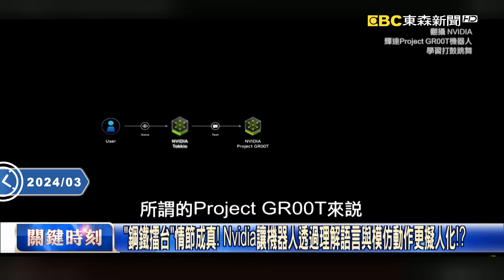【關鍵精華】百度狂言自家AI「大勝GPT-4」遭踢爆「全是假的」？！習近平「買不到輝達晶片」AI發展恐停滯不前！-劉寶傑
百度稱文心一言AI生成大勝GPT-4 「無法採購」輝達處理器卻狂言「取代」程式設計師！
百度稱自家AI「架構具優勢」！ 落後美國一大節…性能較低中國晶片難高效率運作！？

黃仁勳再炸裂AI界！ NVIDIA殺手級晶片B200效能是H100的7倍、速度快30倍！
黃仁勳GTC大會展示NVIDIA的AI宇宙野心 黃：人類的算力又較前天推升30倍！
「鋼鐵擂台」時代來臨！「可移動的都是機器人」 黃仁勳秀出人形大軍秀戰力！？
從生產到應用研發中心都在這裡 輝達GTC舞台黃仁勳刻意秀出「大大台灣」！？
台灣氣象署將與NVIDIA合作… 「Earth-2」預測颱風精準度從25公里變2公里！
NVIDIA「Earth-2」用超級電腦AI分析 讓使用者幾秒鐘內提供警告更新預報！？
工期減少2個月！？台灣緯創生產線也要跟Nvidia合作 透過AI提升建廠速度！？
台積電良率狠甩三星、英特爾秘密武器？ 輝達運算式微影平台優化光刻技術！
Nvidia殺手級AI晶片亮相！ B200效能是H100的7倍但成本能耗降低了25倍！？
輝達極致工藝由台廠打造 B200裡有2080億顆電晶體用台積電4NP製程技術！
「鋼鐵擂台」情節成真！ Nvidia讓機器人透過理解語言與模仿動作更擬人化！？